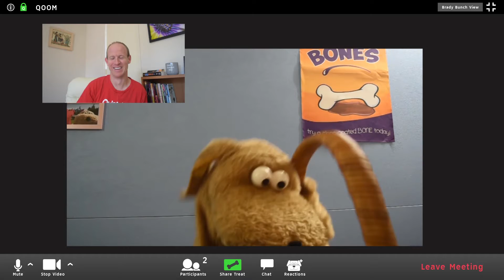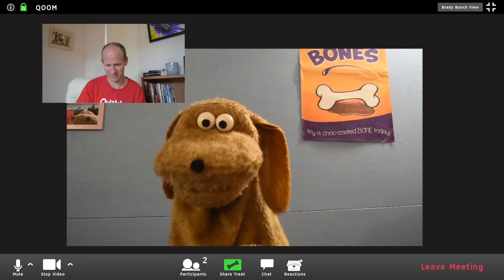Easter Sunday - Kids Talk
Hi Harbour Kids!

Here's a great video to remind us about the Jesus' resurrection from the dead on Easter Sunday!